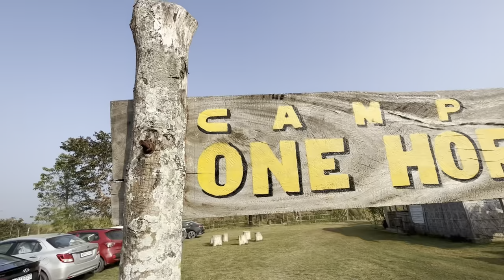New year celebration | One horned rhino